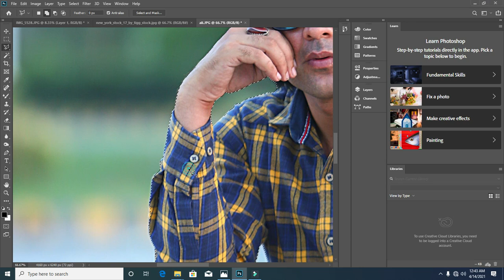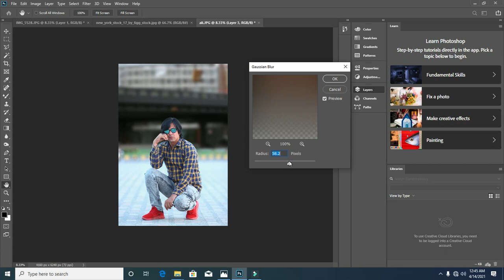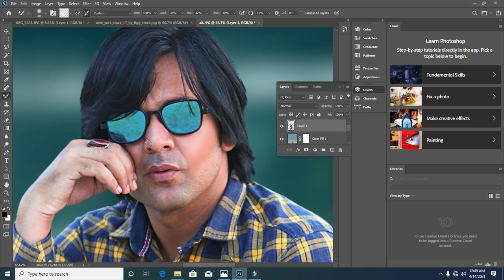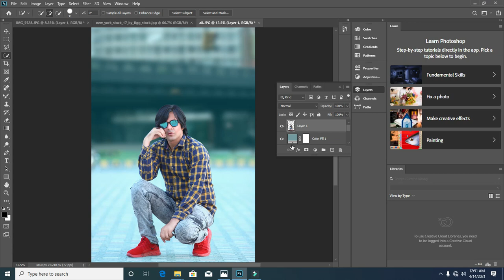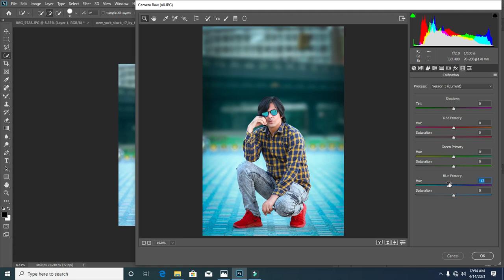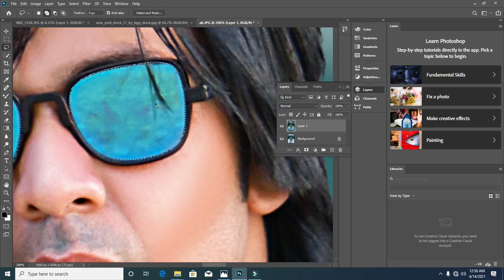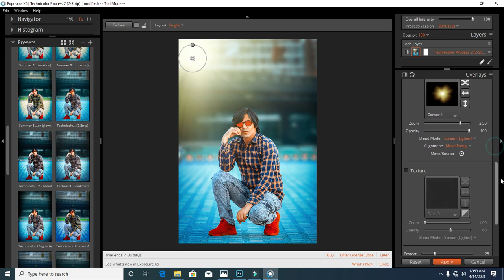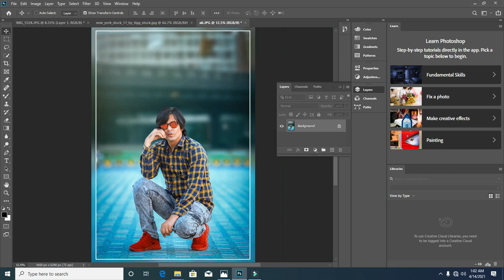oudtoor picture change half background